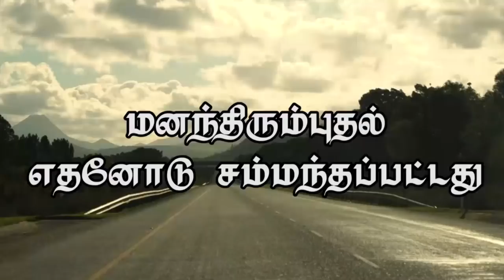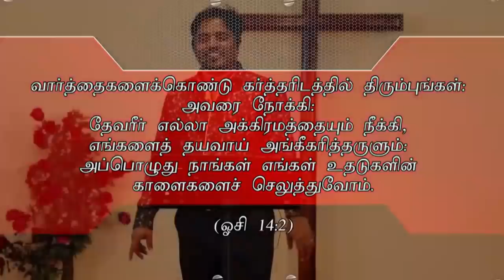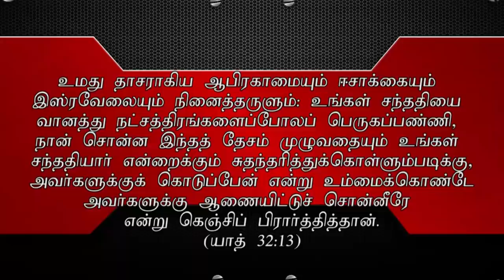"மனந்திரும்புதல் எதனோடு சம்மந்தப்பட்டது”(HD) Sep 1st 2018 Today's Promise with Bro.D.Jestin(DD1691)